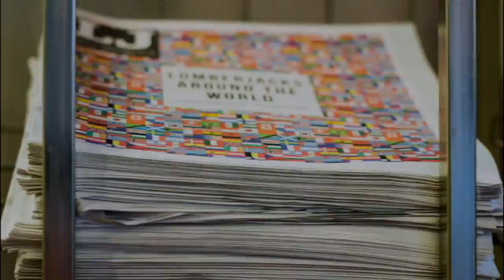The Lumberjack: How It's Made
The Lumberjack is your student-run newspaper produced weekly. From working on content to delivering across Flagstaff, every student works to produce the best possible paper for your knowledge and enjoyment. We cover everything from news to sports to culture in every media possible. Our 80-person staff works seamlessly to deliver written content with photos and multimedia. This process repeats every week and features special-themed issues throughout the year. Hope you enjoy and thank you for reading! (Filmed by Ashley Marie Null | Edited by Keely Damara)